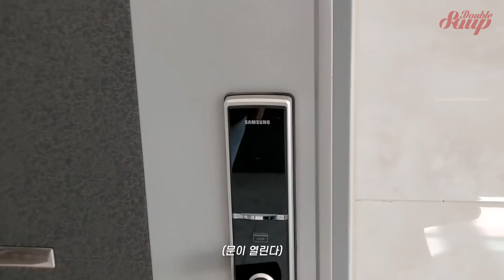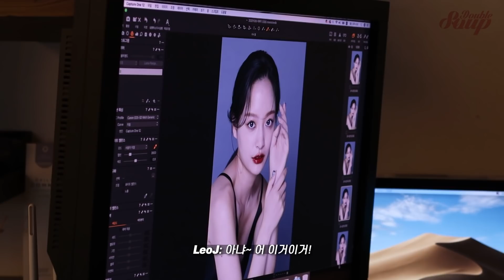“레오제이” 와 화보 촬영 같이 준비해요!📸 (+촉촉한 피부표현 비법 공개! 스킨케어 추천) _ Double Soup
안녕하세요, 여러분! 습습입니다.
오늘은 한국의 유명 여배우분들과 메이크업 콜라보를 자주 하고 있는
남성 뷰티 유튜버 레오제이에게 메이크업을 받았어요!

특별히 레오제이가 출연해서 본인이 만든 패드팩을 앞광고 (ㅋㅋ)합니다.
평소 홈케어 제품이나 스페셜 스킨 케어 제품을 찾으셨던 분들은 눈 크게 뜨고 끝까지 재밌게 봐주세요! 개인적으로는 저처럼 피부 열감이 많이 올라오시는 복합성 분들께 넘나 추천드려요!!

그럼 오늘 영상도 보러와 주셔서 감사합니다..
남은 주말도 즐겁게 보내세요! 사랑합니다 💖

♡ 사용제품 ♡

surepi
겟리프 트윈패드팩
Get-Leaf Twin Padpack
 ➡️ 레오제이와 슈레피가 콜라보한 패드팩이에요. 아침에 3분만에 마스크팩이나 스킨팩을 한것 같은 효과를 느낄 수 있고, 즉각적인 쿨링 효과도 있어서 저처럼 피부 열감이 많이 올라오시는 분들께 추천드려요!

pro 8 cheongdam
매직 글로우 부스터 크림
Magic Glow Booster Cream
29,000

estee lauder
퓨처리스트 아쿠아 브릴리언스 _ 1W0 웜 포슬린
Futurist Aqua Brilliance 1W0#
88,000

Tool : okhee 글리터 브러쉬 NUN03 16,000

innisfree
마이 컨실러 다크서클 커버 _ 피치 베이지
My Concealer Dark Circle Cover _ Peach beige#
10,000

clio
킬커버 팟 컨실러 _ 003 린넨
Kill Cover Pot Concealer _ 003#
12,000

dior
포에버 스킨 코렉트 _ 00 유니버셜
Forever skin Correct _ 00#
55,000

urbandecay
스테이 네이키드 립앤치크 글로우 밤 _ 오존
Stay Naked Face & Lip Tint _ Ozone#
33,000

laka
와일드 브로우 셰이퍼
Wild Brows Shaper
12,000

laka
저스트 팔레트 _ 페이버릿
Just Palette _ Favorite#
35,000

mac
포니 컬렉션 플렌티 오브 파우트 플럼핑
Plenty of Pout Plumping Lip Gloss
48,000

mac
펄글라이드 인테스 아이라이너 _ 블랙스완
Pearlglide intense eye liner Black swan#
28,000

deardahlia
드림 래쉬 컬러
Dream Lash Curler
16,000

tonymoly
더 쇼킹 카라 _ 01익스트림볼륨
The Shocking Cara _ 01Extreme Volume#
14,800

romand
쥬시 래스팅 틴트 _ 17호 플럼콕
Juicy Lasting Tint _ 17#
13,000

hourglass
No.28 립 트리트먼트 오일 _ 아이콘
No.28 Lip Treatment Oil  _ Icon#
64,000